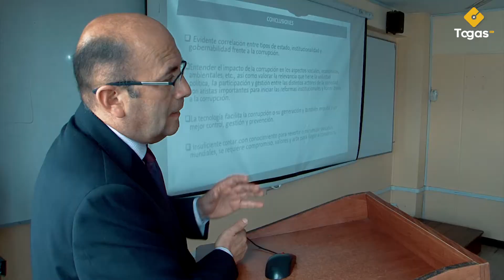INVITACIÓN: UNFV - ESCUELA DE ECONOMÍA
Este sábado tenemos una cita importante.
La promoción "At Initium Novum" celebrará junto a nosotros su ceremonia de graduación. 🎓

Les deseamos muchos éxitos en este nuevo camino y agradecemos su confianza. 😉

Recuerda que puedes seguir todo el evento a través de nuestra transmisión en vivo en nuestro Facebook oficial.

👉 Fecha: Sábado 18 de Enero del 2020
👉 Auditorio: Colegio San Agustín